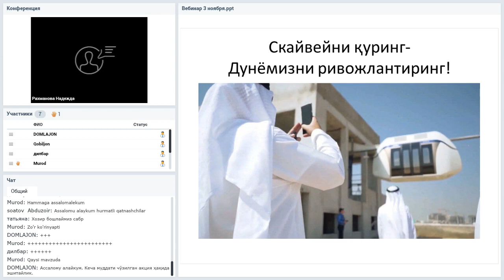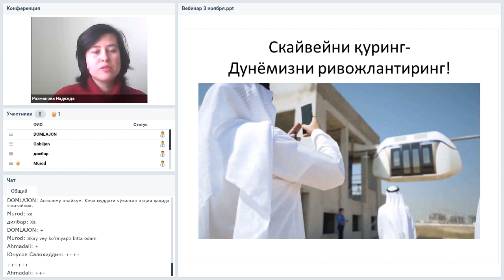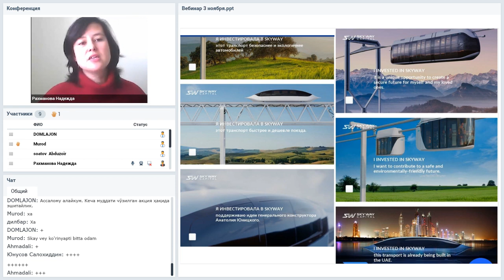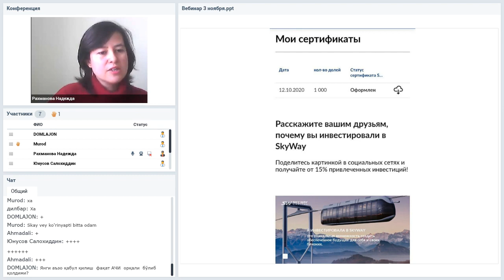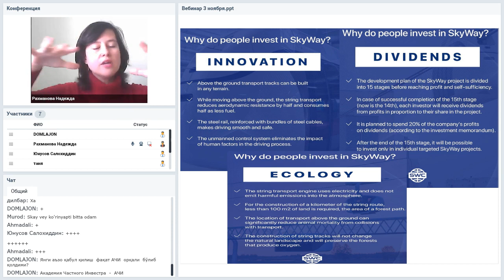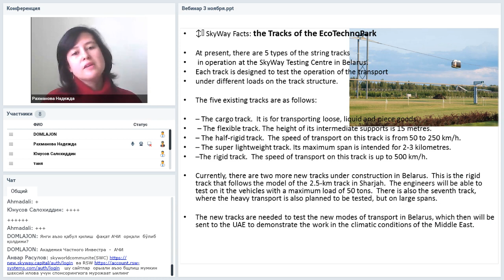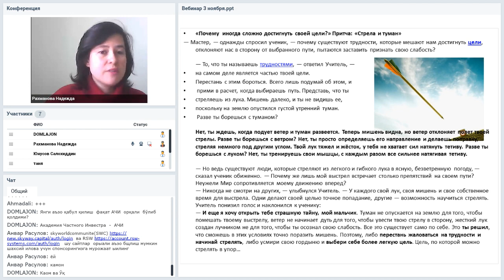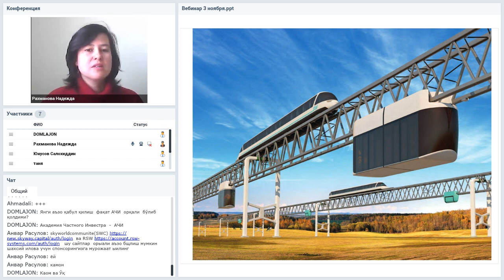Вебинар от 03.11.2020. Презентация технологии. Узбекистан.